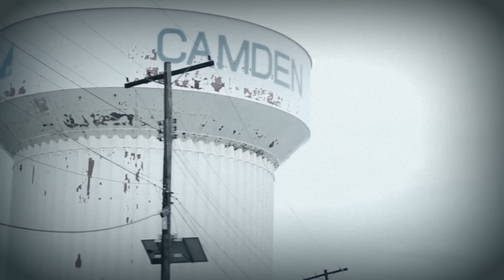Hood Ambassadors Ft. Broadway Dice-Afghanistan Kush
Hood Ambassadors Ft. Broadway Dice-Afghanistan (kush) Edited by TTD HD FILMS
{ First video off Hood Ambassadors Anarchy. | Video off Hood Ambassadors Anarchy. } Atl boys and them Jersey boys coming together on a gangstaH bass heavy song.